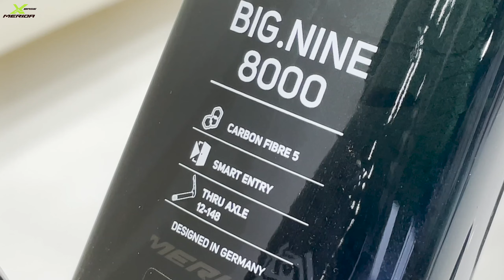【MERIDA2021】MERIDA XCバイクフラグシップモデル！BIG.NINEシリーズのご紹介！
2021モデルも販売スタート！